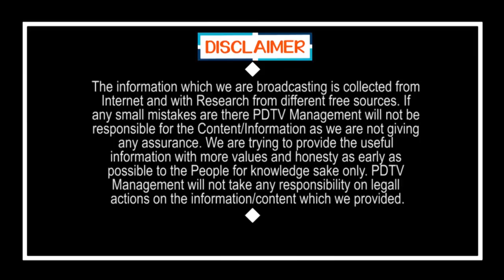Possible For CM Jagan Free Homes Scheme | రాజన్న చేయలేనిది.. జగన్ చేస్తారా..?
రాజన్న చేయలేనిది.. జగన్ చేస్తారా..? | Possible For CM Jagan Free Homes Scheme | PDTV News